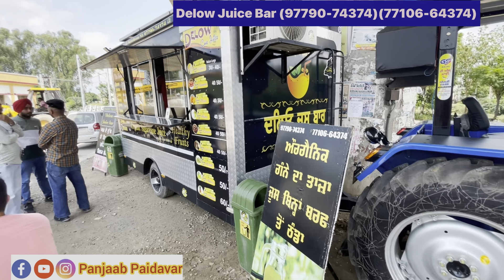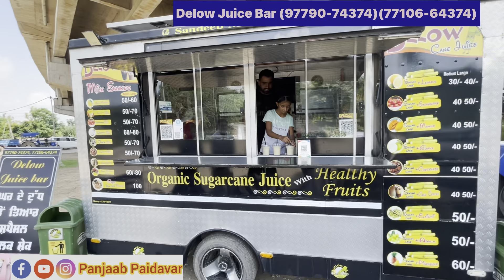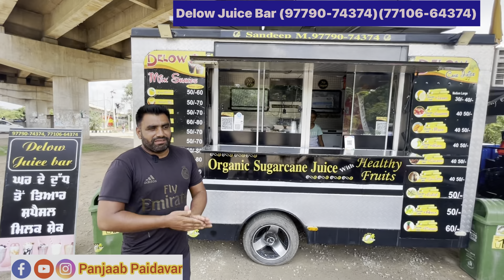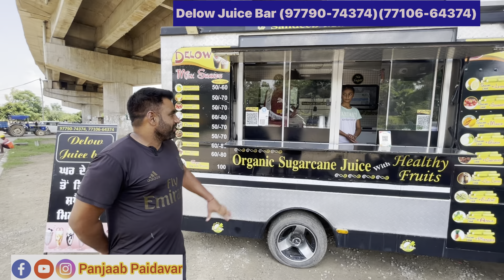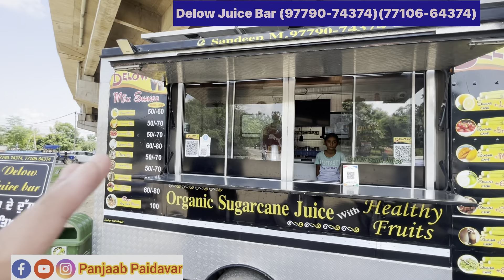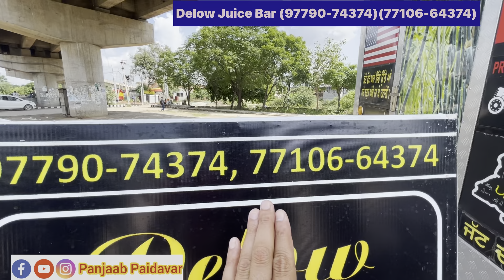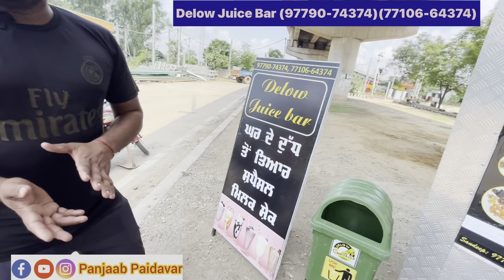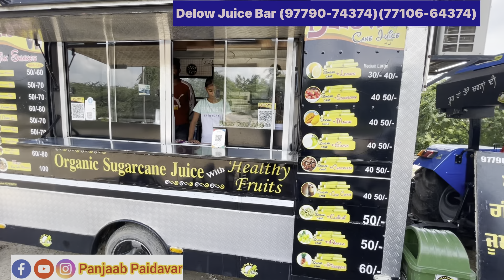ਆਹ ਤਰੀਕਾ ਵੀ ਚੰਗਾ ਖੇਤੀ ਚੋਂ ਜ਼ਿਆਦਾ ਕਮਾਈ ਕਰਨ ਦਾ ਨਾਲੇ ਆਪਣਾ ਕੰਮ ਆ ਕੋਈ ਮੇਹਣਾ ਨੀ